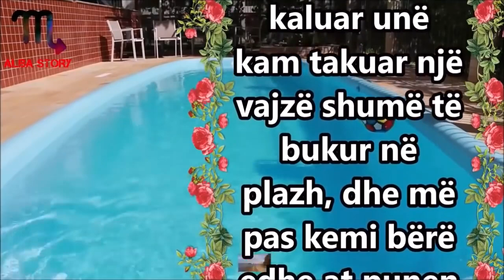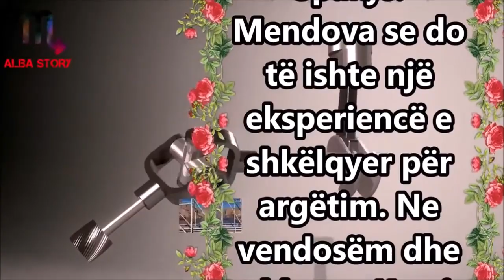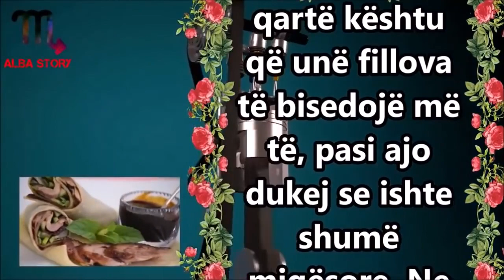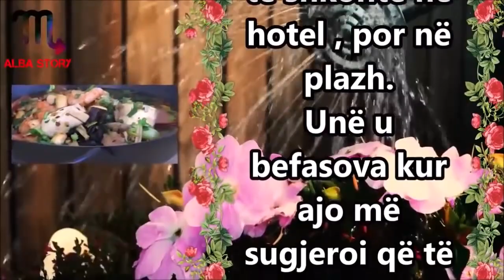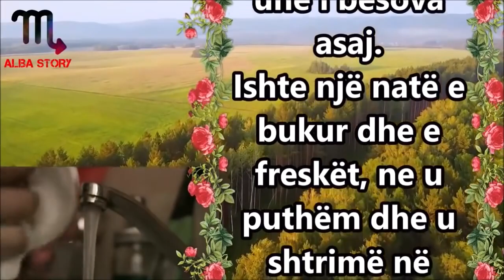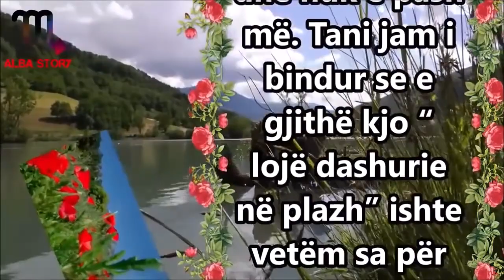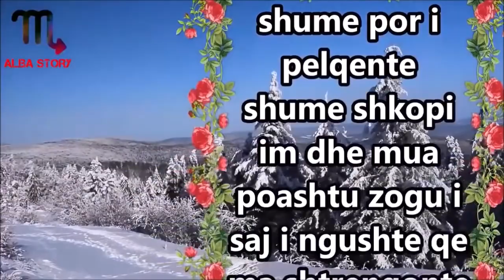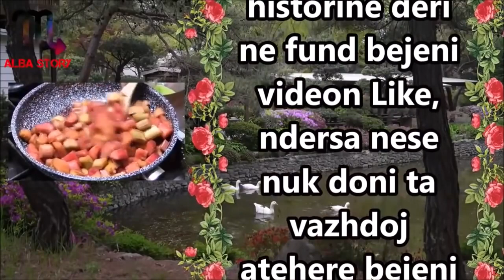E q iva aq fort ne Plazh sa se mbanin kembet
Shkova ne Plazh dhe e dua shume detin prandaj shkoj shume shpesh edhe me shoqerine per te bere plazh